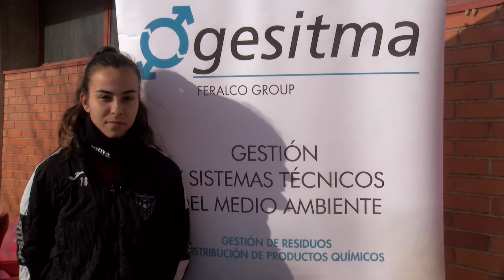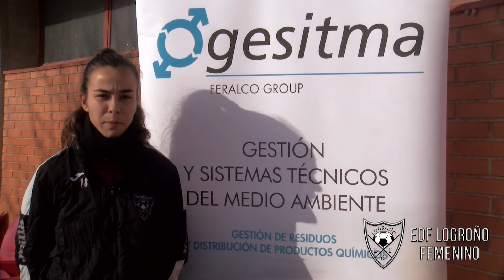Raquel García, Jugadora EDF Logroño, Jornada 15: Declaraciones Previas Partido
Raquel García, Jugadora EDF Logroño, Jornada 15: Declaraciones Previas Partido frente al RCD Espanyol de Barcelona.